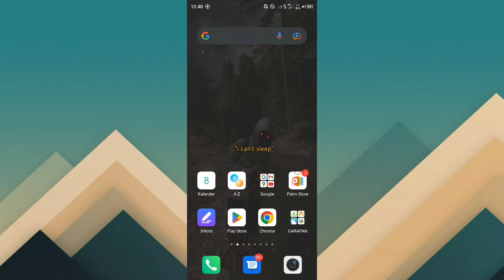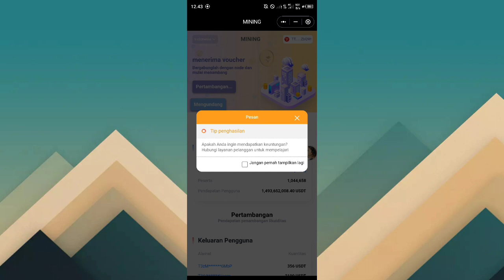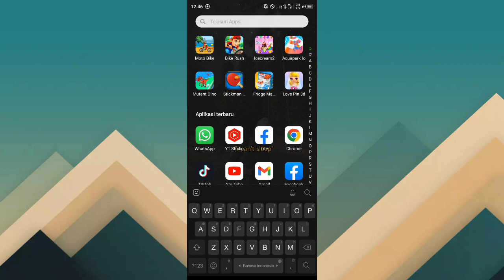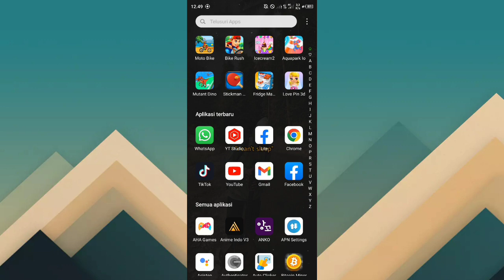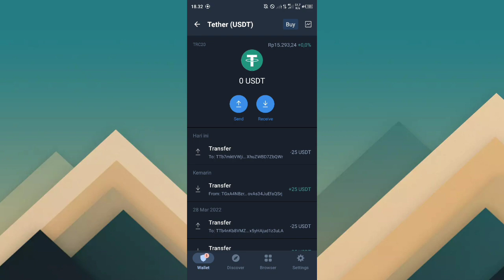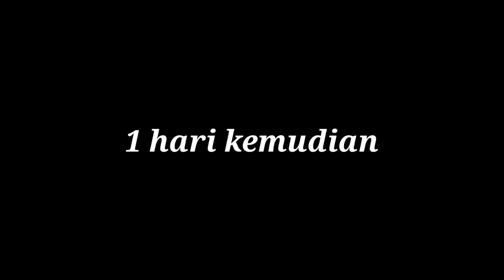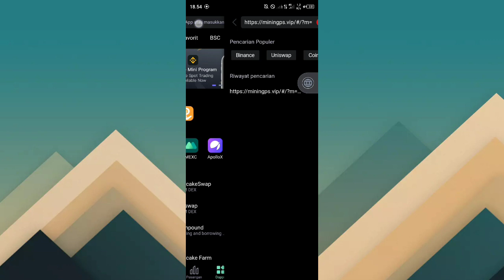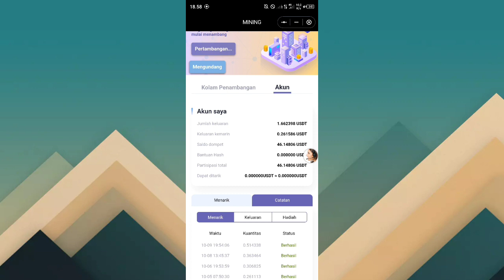Legiit coooy🤤🤤hasil seminggu mining usdt di sini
nah temen temen karna banyak yg tanya terkait harapan mining usdt ini mimin buat lagi riview tentang garapannya nih

di sini mimin sudah menjawab pertanyaan kalian terkait garapan ini dan mimin jga sudah riview berapa penghasilan mimin di garapan mining usdt ini ya temen temen

so tonton videonnya sampai habis, dan jangan skip agar kalian paham dan tau gimana cara menggarap garapan mining usdt ini

PERTAMBANGAN bertanggung jawab atas operasi penambangan global dan pengelolaan dana. Perusahaan dengan tulus mengundang mitra global yang tertarik dengan cryptocurrency untuk berbagi dividen pasar yang dibawa oleh teknologi blockchain.
Selamat datang di keluarga Anda

Rasio pendapatan investasi akun pertambangan:
20USDT-100 USDT bisa mendapatkan 1% per hari
101USDT-1000 USDT bisa mendapatkan 2% per hari
1001USDT—10000USDT bisa mendapatkan 3% setiap hari
10001USDT-50000USDT bisa mendapatkan 4% per hari
50001USDT—100000USDT bisa mendapatkan 5% setiap hari
100001USDT—2000000USDT bisa mendapatkan 6% per hari
200001USDT-500000USDT bisa mendapatkan 7% setiap hari
500001usdt bisa mendapatkan 8% per hari

TONTON JUGA

FOLLOW YUK^